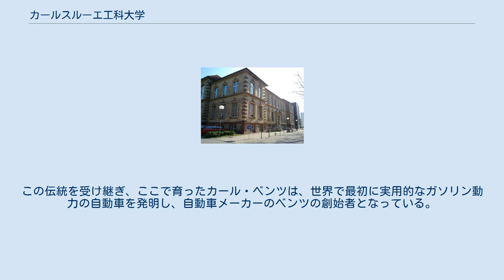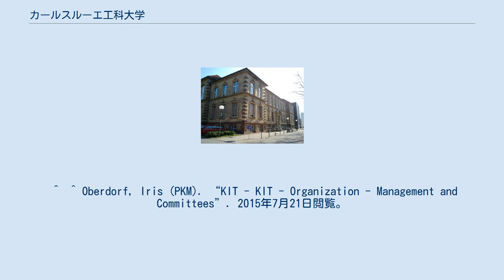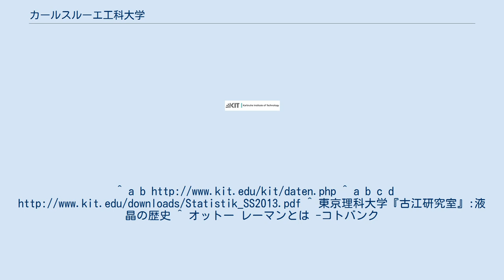カールスルーエ工科大学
バーデン＝ヴュルテンベルクの大学
カールスルーエ工科大学（独：KIT / Karlsruher Institut für Technologie）は、1825年、ルートヴィヒ1世 (バーデン大公) によって創立されたドイツでは最古の工業大学。
ドイツのバーデン＝ヴュルテンベルク州に位置する。
 ドイツ9大工科大学によるコンソーシアム（TU9）に参加している。
世界100大学に常に入り、工学系は現在ドイツで最も評価が高い。
 フランスのエコール・ポリテクニークに倣い作られ、ベルリン工科大学と同じく工業高等専門学校であった。
この伝統を受け継ぎ、ここで育ったカール・ベンツは、世界で最初に実用的なガソリン動力の自動車を発明し、自動車メーカーのベンツの創始者となっている。
 また、ハインリヒ・ヘルツは、カールスルーエ大学の教授として在任中の1888年に電磁波を生成・検出する機械を構築し、電磁波の存在を初めて実証した。
 2009年、カールスルーエ大学(Universität Karlsruhe)とカールスルーエ研究センター（Forschungszentrum Karlsruhe）の合併により、カールスルーエ工科大学（KIT,Karlsruher Institut für Technologie）が誕生した。
 ^  ^ Oberdorf, Iris (PKM). “KIT - KIT - Organization - Management and Committees”. 2015年7月21日閲覧。
^ a b ^ a b c d ^ 東京理科大学『古江研究室』:液晶の歴史 ^ オットー レーマンとは -コトバンク